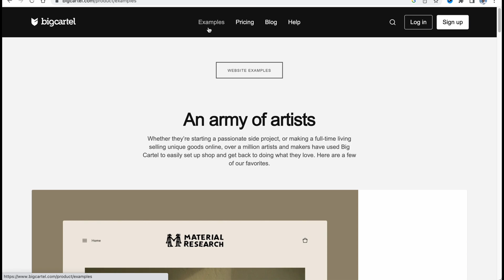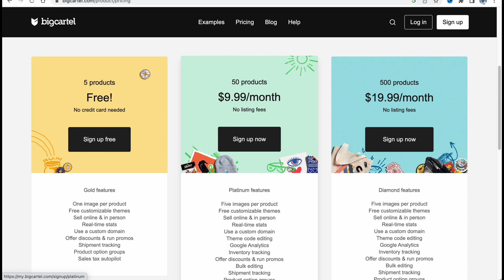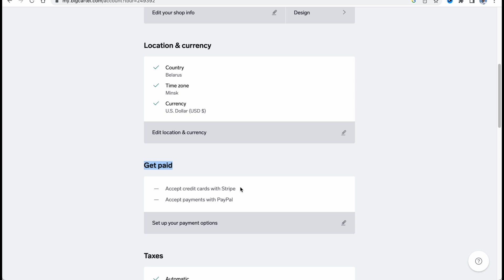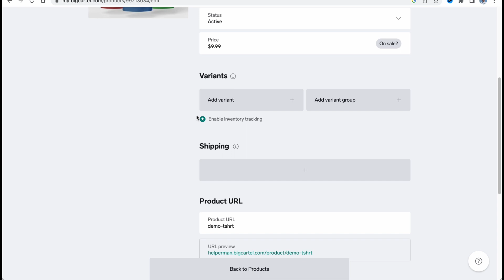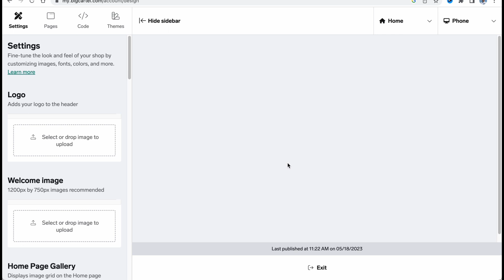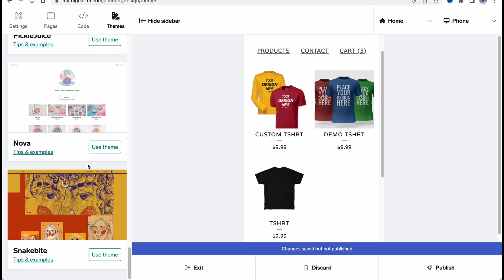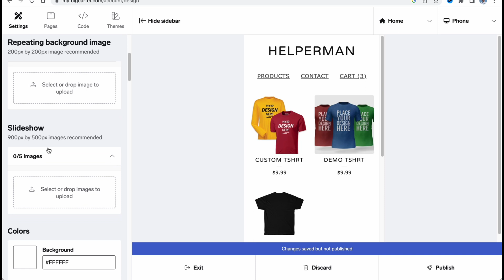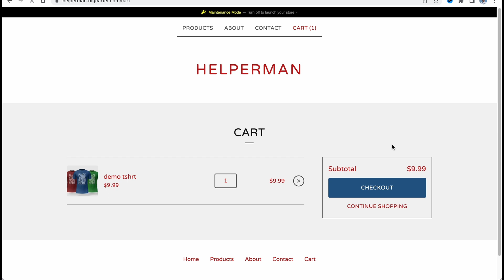Big Cartel Dropshipping Tutorial (Beginner to Advanced) | Complete Course